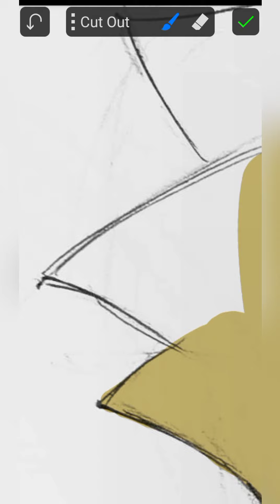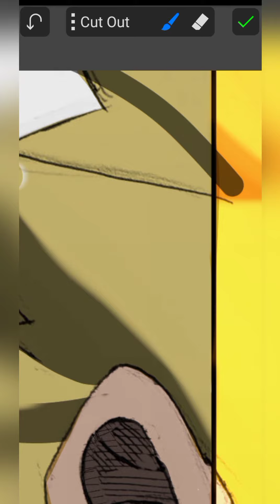Draw Boruto in 4 Different Anime Style | Boruto After TimeSkip Styles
Draw Boruto in 4 Different Anime Style | Boruto After TimeSkip Styles | Drawing anime in 4 Different Style